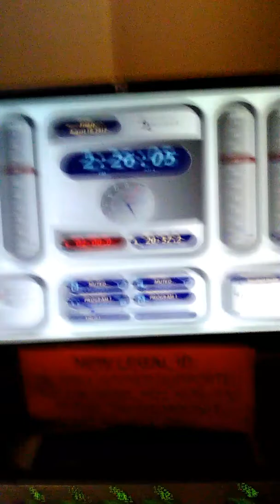The mayor was absent from the 2009 movie "The Uninvited"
This video is for those who have seen the underrated 2009 movie "The Uninvited" starring Emily Browning & Arielle Kebbel. First of all, I just wanna write this: I never understood why there is no sequel to this movie. It's been 9 years since this underrated movie was released but there is no word of a sequel yet. This video will show you how frustrated I was when I was on the air back in the summer of 2017 when I had a short lived talk show on KUNV 91.5 HD-2 The Rebel. August 18, 2017. Sorry about the poor video quality. I had to used a different cell phone to film this crap. P.S. if the sequel ever gets made, the filmmakers may have to get a replacement actress to play Arielle Kebbel's role. I recently saw a recent picture of Arielle Kebbel and she doesn't look like what she looked like back when "The Uninvited" was made. Where have all the time went? Don't you think it's about time we have a sequel? Thank you.